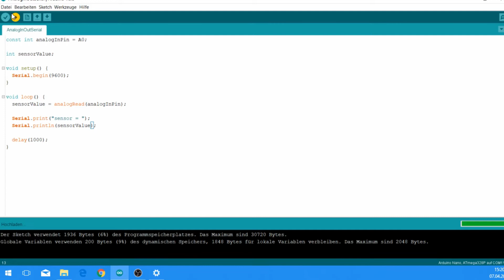Arduino Fotowiderstand || Wie nutze ich den Fotowiderstand?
Arduino Fotowiderstand,
In diesem Video zeige ich, wie man einen Fotowiderstand an einem Arduino anschließt und seine Daten ausliest.

Video unterliegt dem Urheberrecht